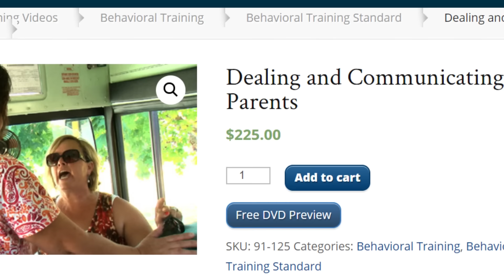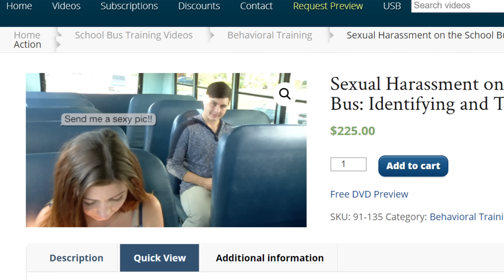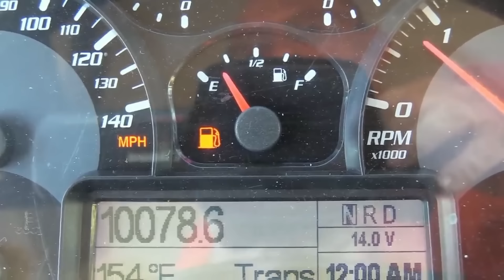School Bus Safety Videos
BACK TO SCHOOL! Everyone's favorite time of year! The new fall clothes, the smell of old textbooks, the squeaky chair in the back of the classroom. Ahh, the memories.

This year is gonna be a little different for a lot of people with many schools having virtual classrooms. Kids learning from their bedrooms, teachers trying to educate via webcams while still having to cater to various different students' needs, and most importantly, bus drivers with no kids to transport. So I thought it might be fun to have a look at some old school bus safety videos. Not sure how any of this really correlates but I was told by a rep at YouTube that having some sort of explanation of the video in your description helps with SEO better than simply having links to your other social media pages. So yeah, we're looking at bus safety videos.

If you like any of the shirts I'm wearing you can get one for yourself (or anyone else, really) right

MY GEAR
Desk Microphone